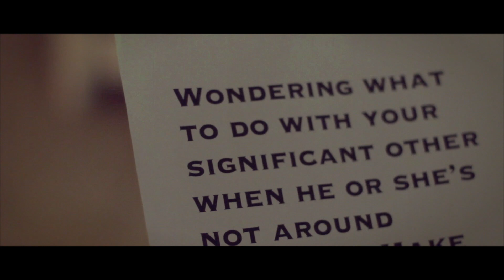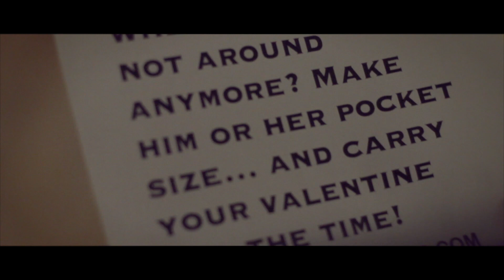If (you lost your best friend) - One Girl Show Ep.8 | Maiah Ocando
¡Recuerda darle me gusta al video!

YOUNOW: maiahocando
SNAPCHAT GABRIEL: gabetorrelles

BAJA MI APP GRATIS Y TENME EN TU CELULAR

Do you imagine what if the love of your life died?
¿Te imaginas que pasaría si el amor de tu vida muriera?